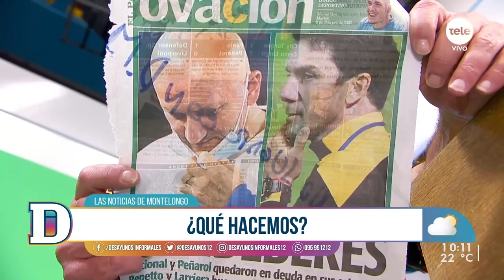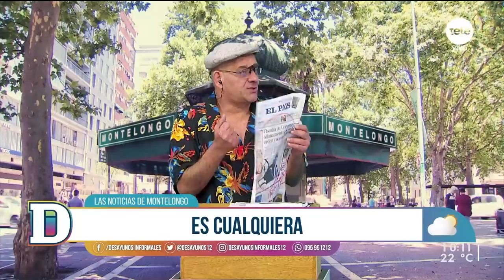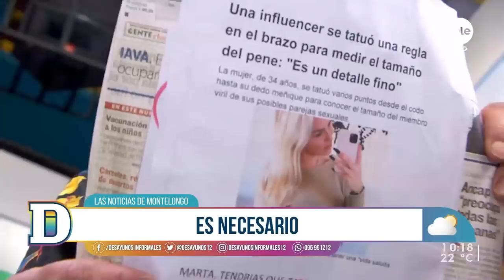Noticias de Montelongo 8/2/2020